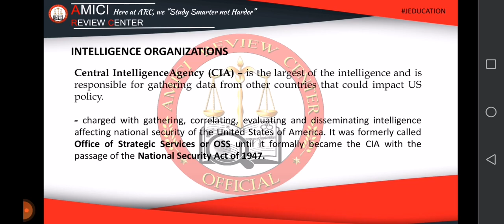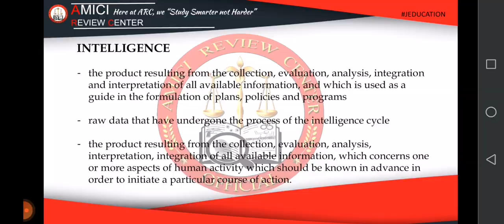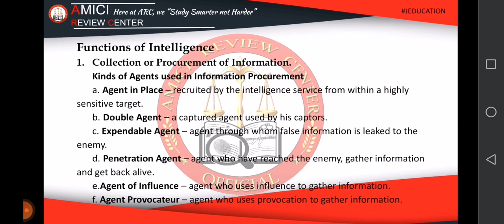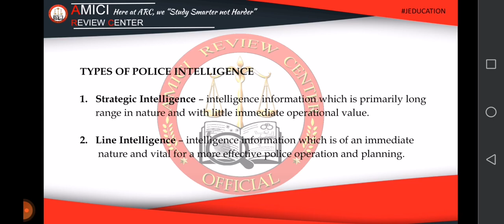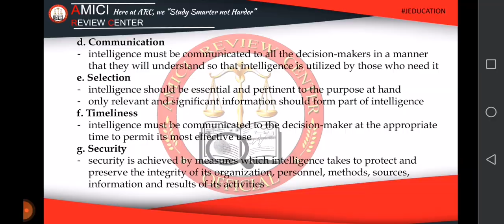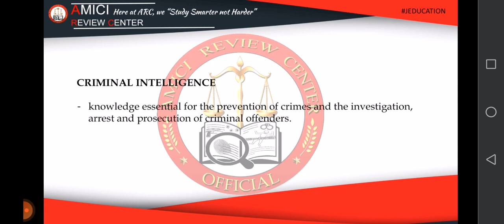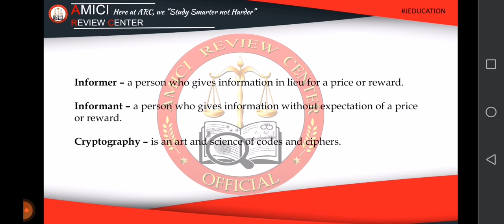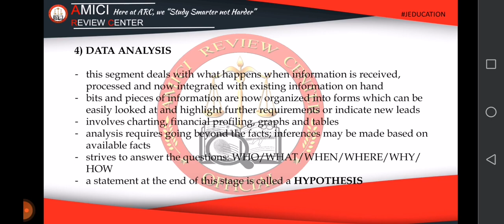POLICE INTELLIGENCE LECTURE (Part 1)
Lecture discussion in Police Intelligence which covers the general principles and introductory part.